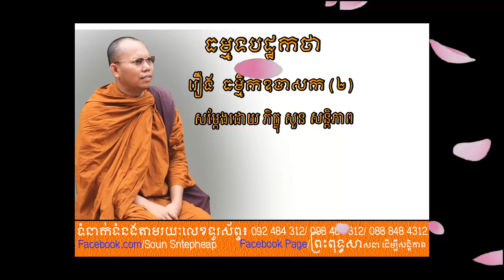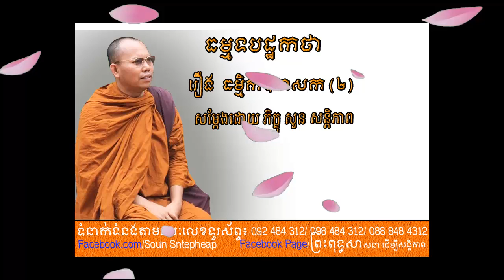រឿង ធម្មិកឧបាសក ភាគ២